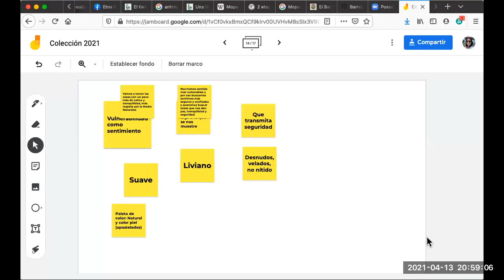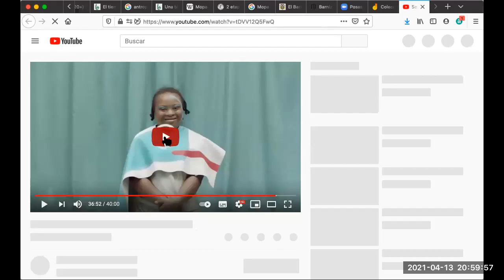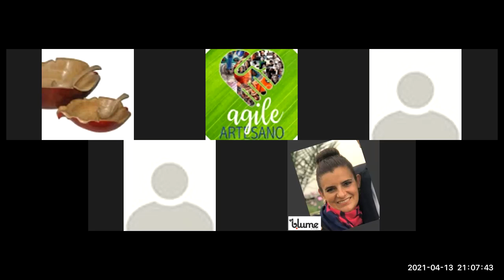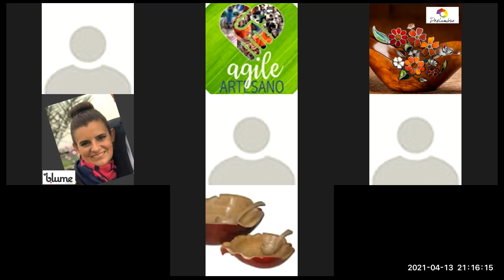Definición de producto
Qué necesita Esther? Un ejercicio de diseño centrado en personas, comenzamos a darle soluciones a sus necesidades.